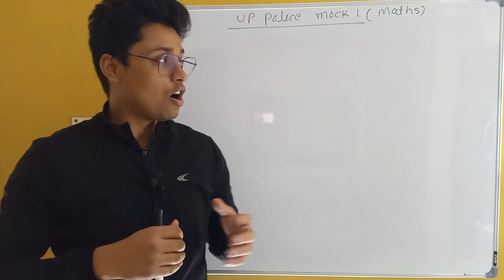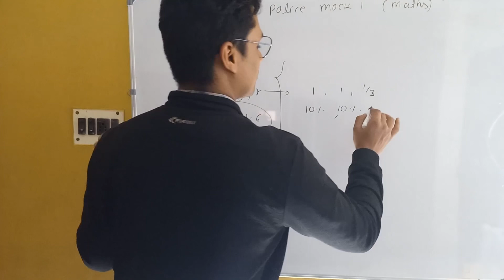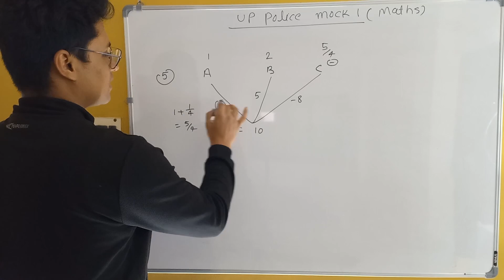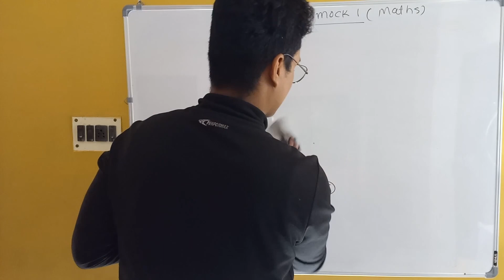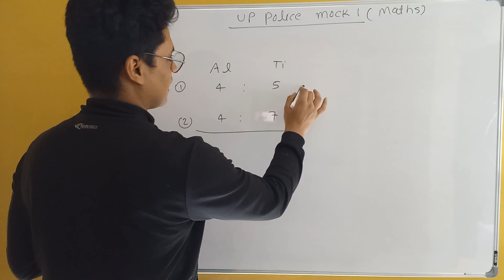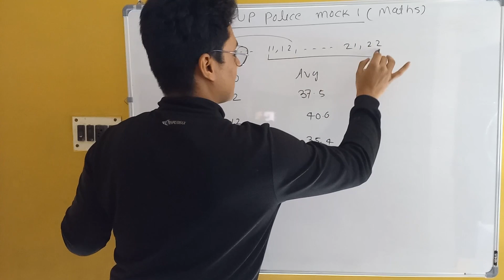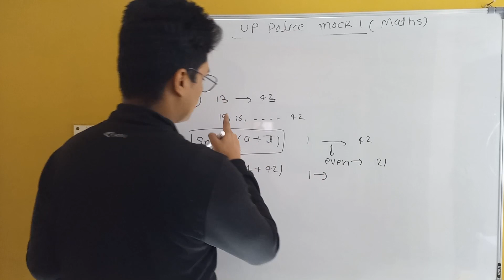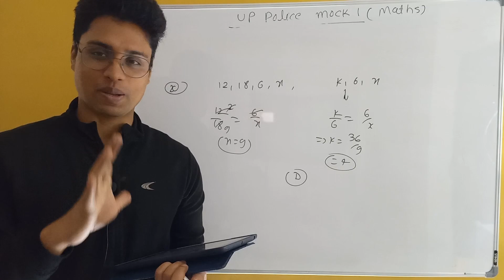UP police Constable 2024 | UP Police maths Practice ser 01 | UPP Constable Math Class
UP police Constable 2024 | UP Police maths Practice ser 01 | UPP Constable Math Class by Nitish Kumar
00:00- introduction
00:37 - Q1